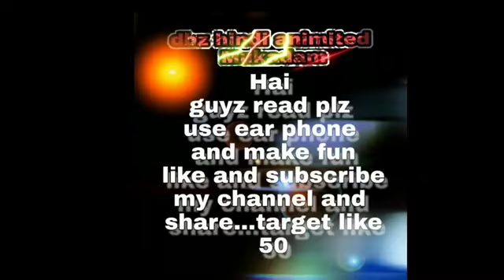DRAGON BALL SUPER ANIME (DIL YE ZIDDI HE )AMV